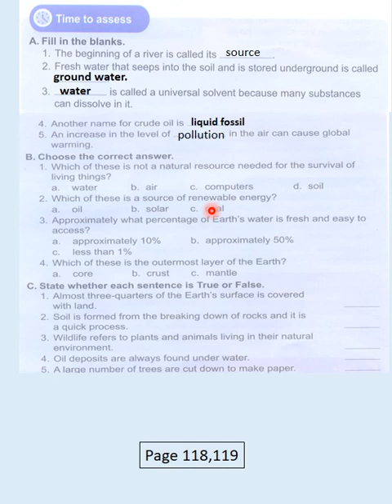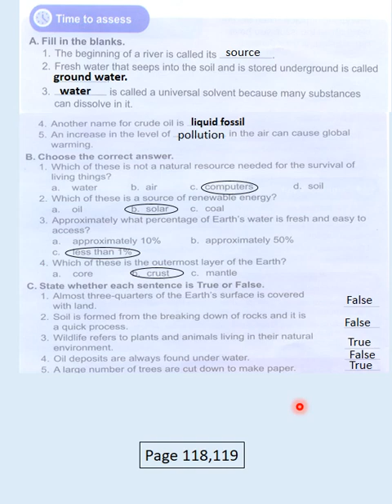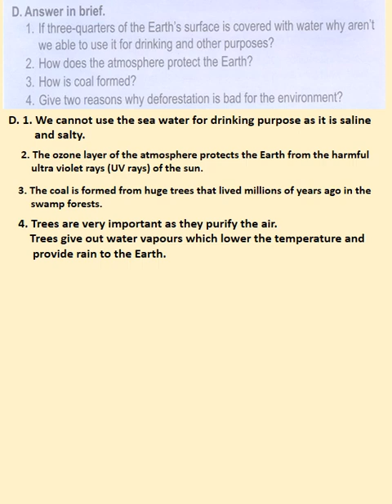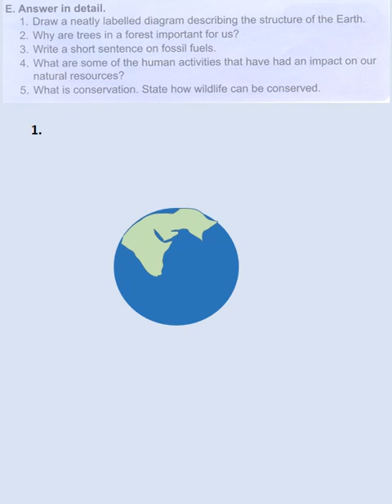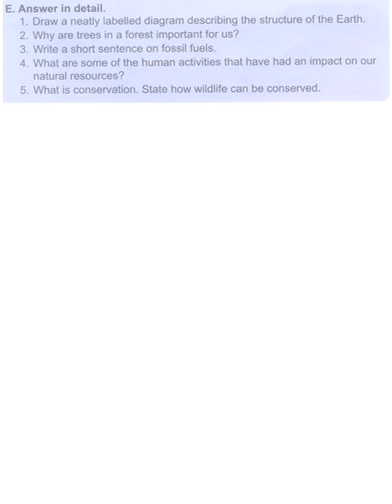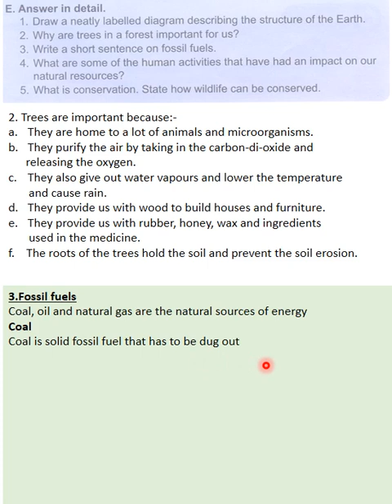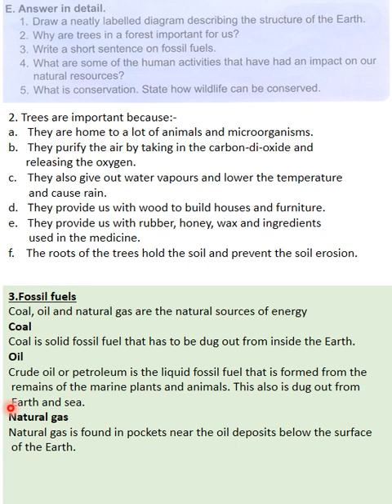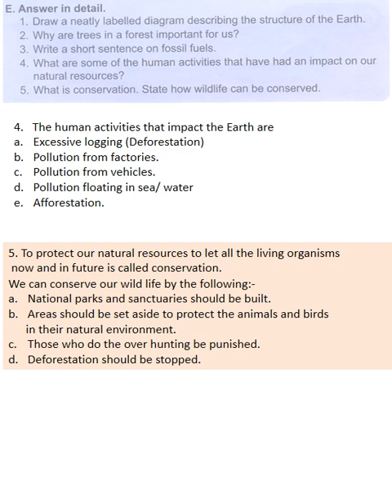Adventures in Science 4. Student's Book 4. Chapter 7. Earth and its Resources. Page 118,119. APSACS.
Adventures in Science 4. Student's Book 4. Chapter 7. Earth and its Resources. Page 118,119. APSACS. How do the humans affect the Earth? What is difference between Deforestation and Afforestation?